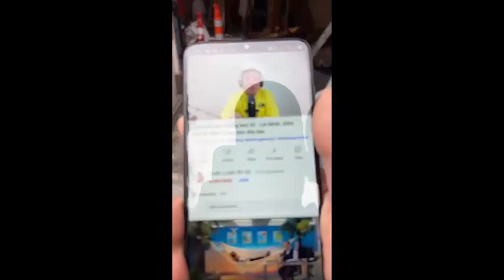Việt kiều Mỹ John McBride "Dù ở đâu cũng phải lao động chân chính chứ đừng cào phím xuyên tạc"